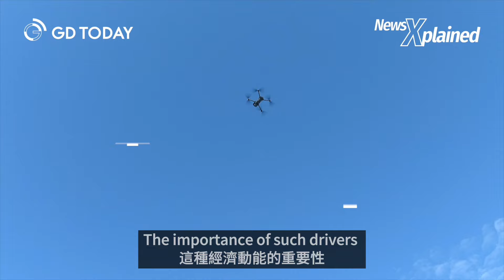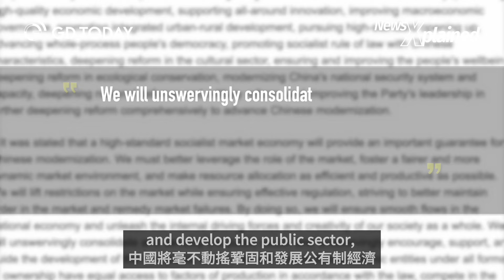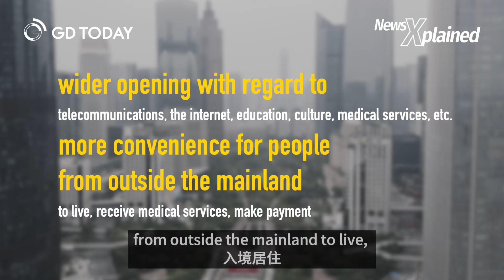What messages does China's Third Plenum send to the world?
For the past week, the Third Plenary Session has been in the headlines of almost every Chinese media, and many foreign media outlets as well. What exactly is it? And what messages does the session send?